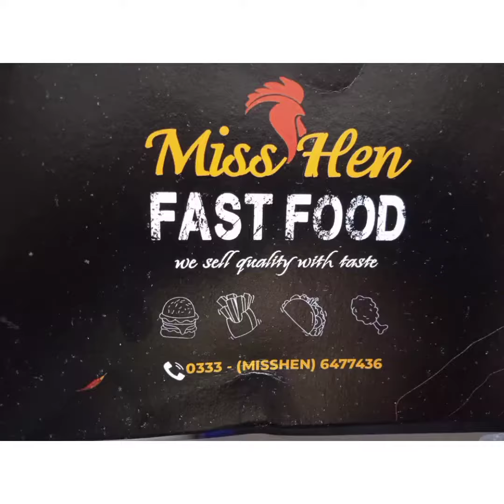Miss Hen Pizza Johar branch 😍